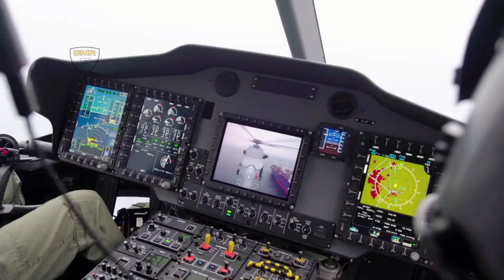Airbus offered H175 'Chinese Content' Super Medium Helicopter to UK Military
Airbus Helicopters insists it can overcome obstacles related to Chinese content on its H175 should the super-medium-twin be offered as a replacement for the United Kingdom Royal Air Force’s Puma fleet.
However, Jerome Combe, head of product policy and strategy at the airframer, told the Royal Aeronautical Society’s Next-Generation Rotorcraft Conference, could offer several alternatives as a Puma replacement, such as the H225M and NH Industries NH90, or the H175.